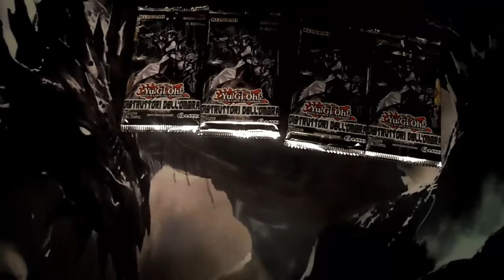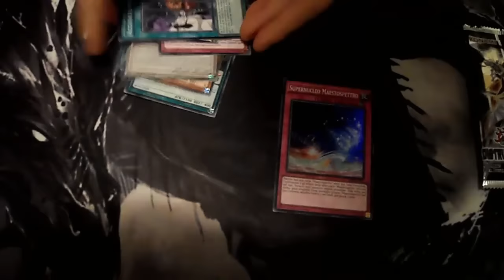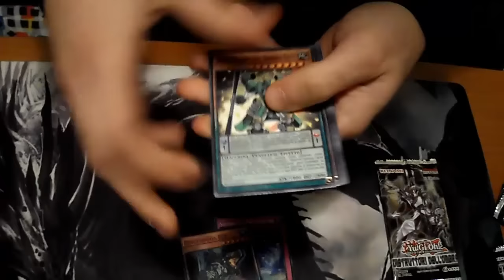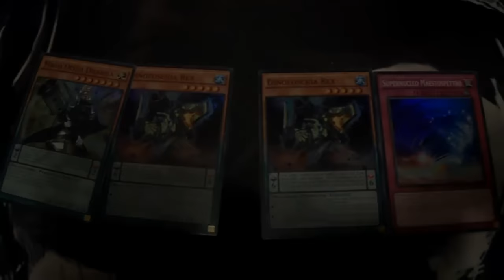Apertura 4 Pack Distruttori dell'Ombra ITA (BOSH)